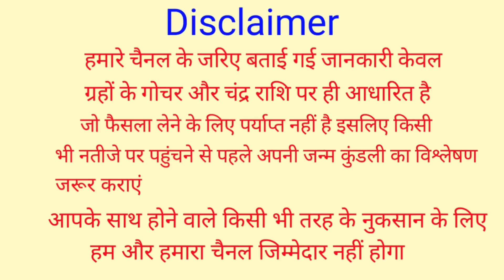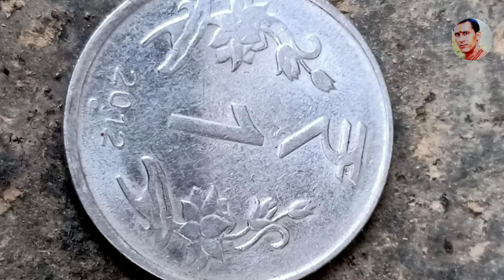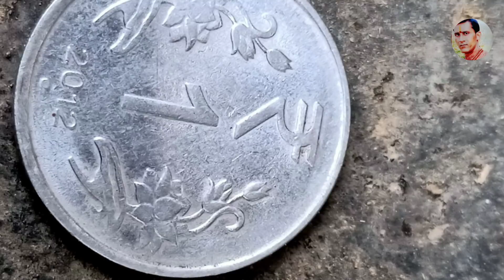धनतेरस पर इसे घर लाएं छप्पड़फाड़ आएगा पैसा घर में मां लक्ष्मी की कृपा बरसती है ये बात 100% सही है